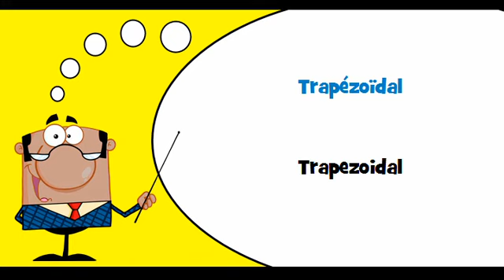VOCABULAIRE FRANÇAIS ROUMAIN # Thème = Rond